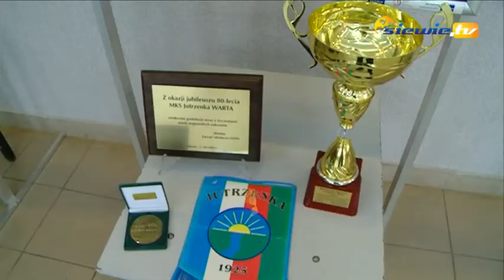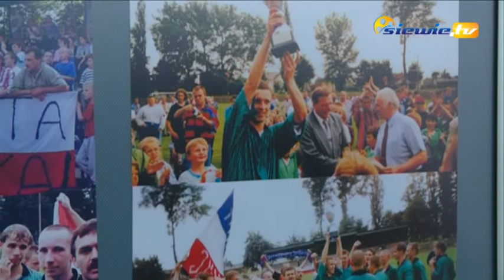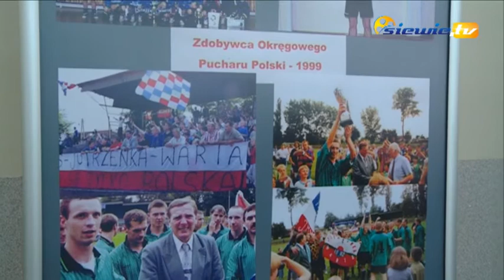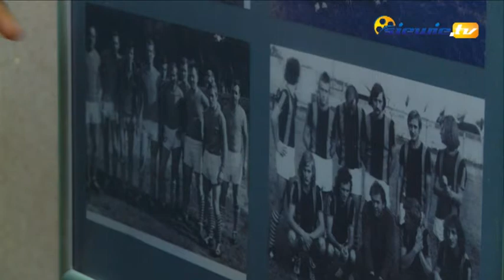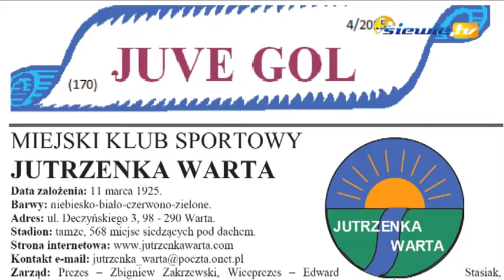JUVE MA 90 LAT! JUBILEUSZ MKS JUTRZENKA WARTA - siewie.tv